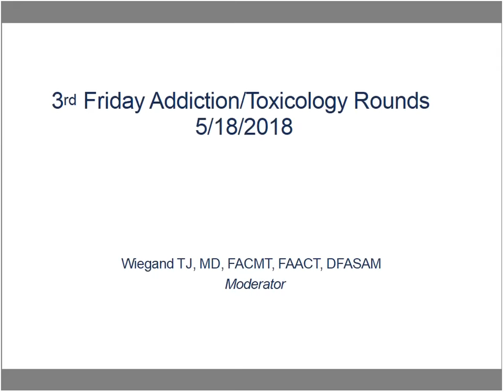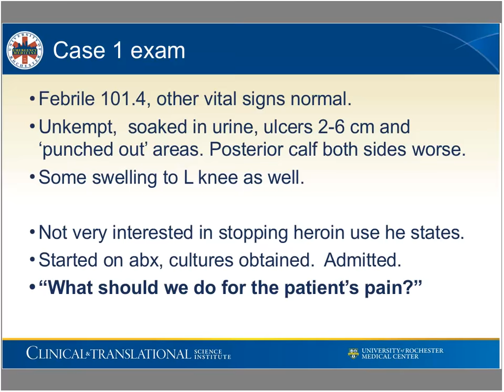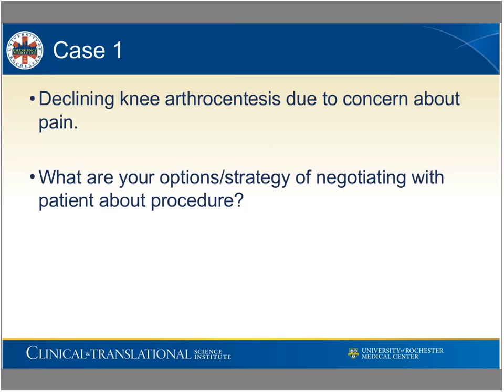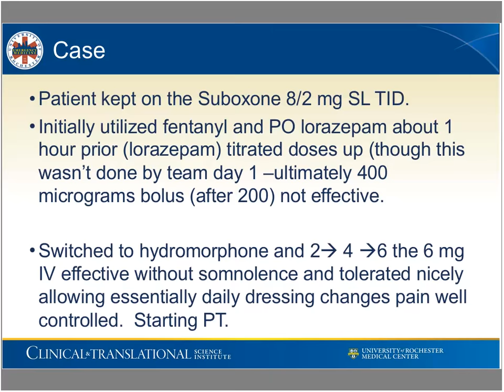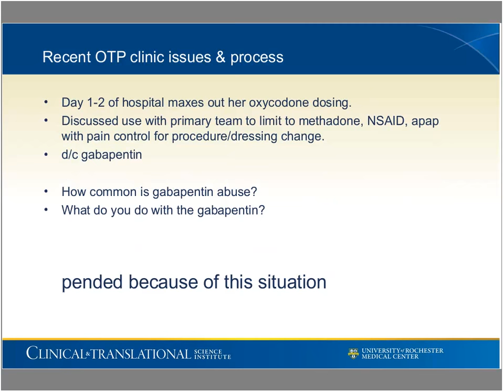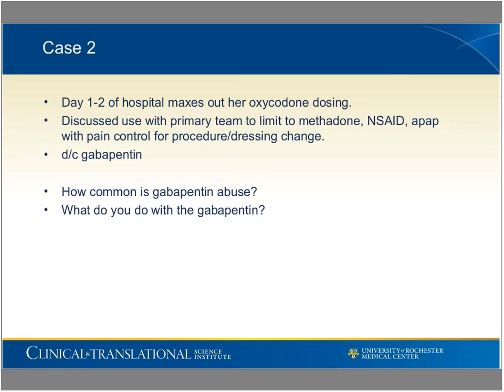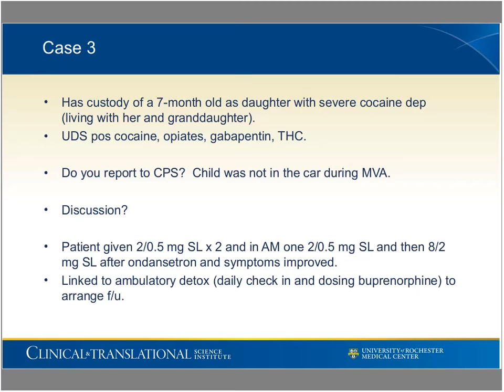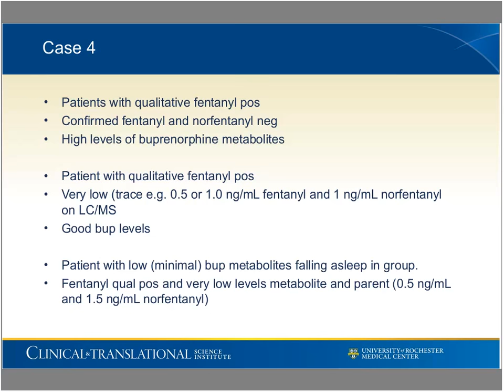3rd Friday AddictionTox Case Conference 2018 05 18